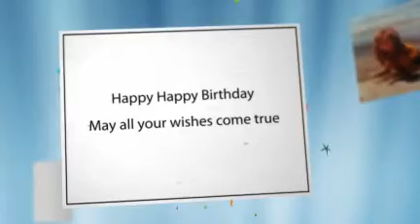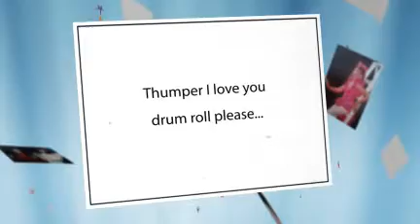Happy Birthday Julie